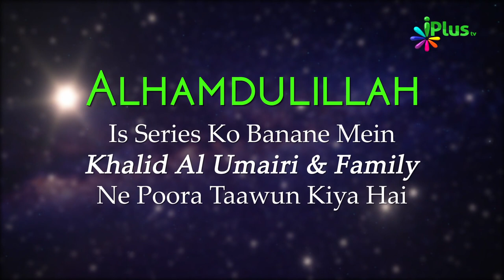Tafseer Surah Al Baqrah Ayat 36-37 | Aasaan Tafseer E Quran Ep 33 | Shaikh Kifayatullah Sanabili